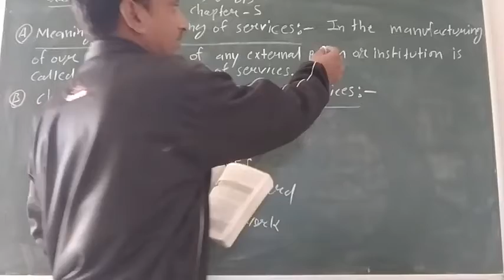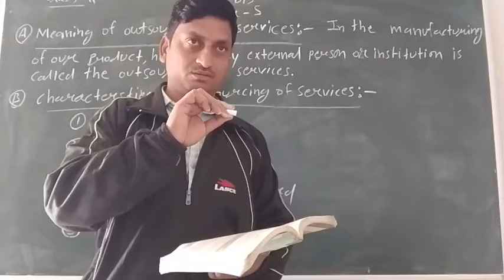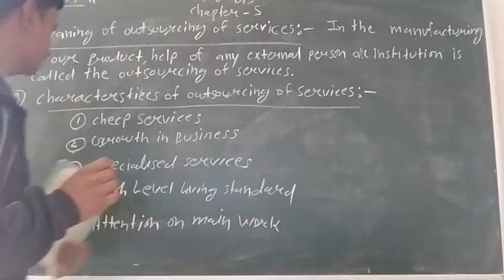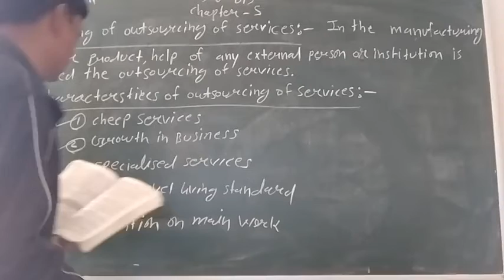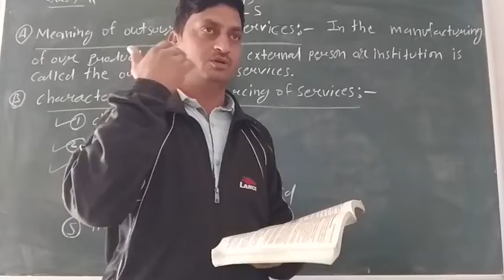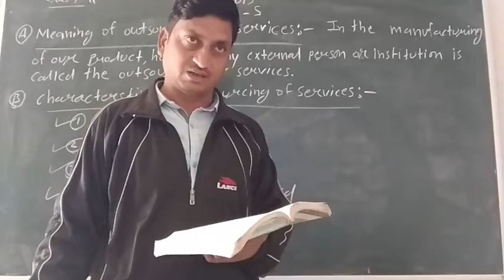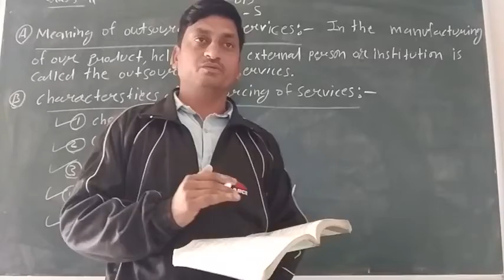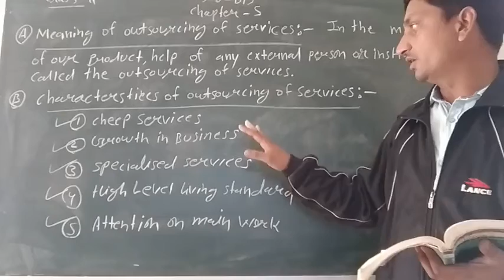class 11 subject-business studies chapter5